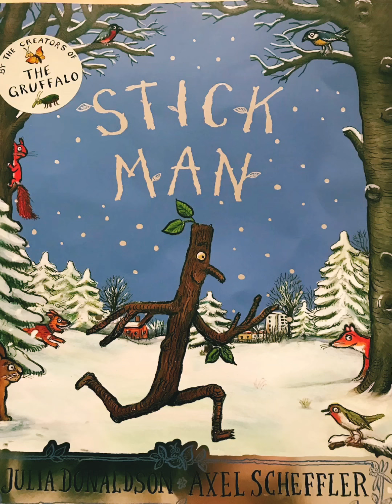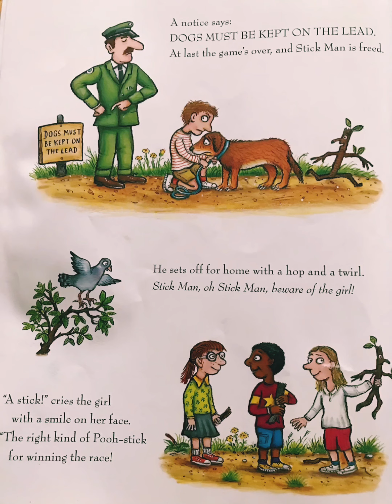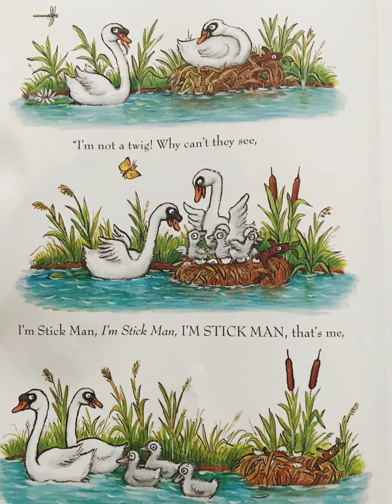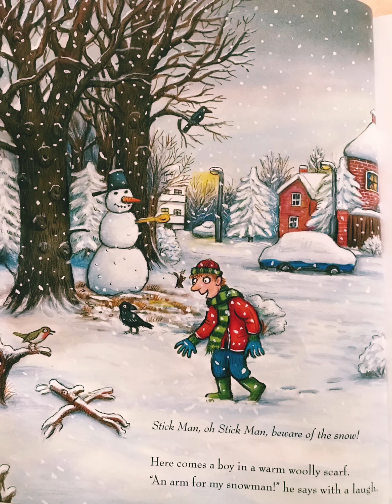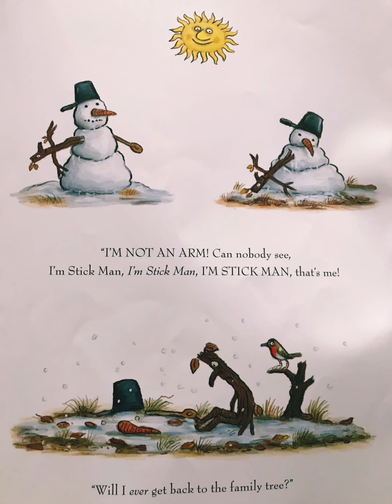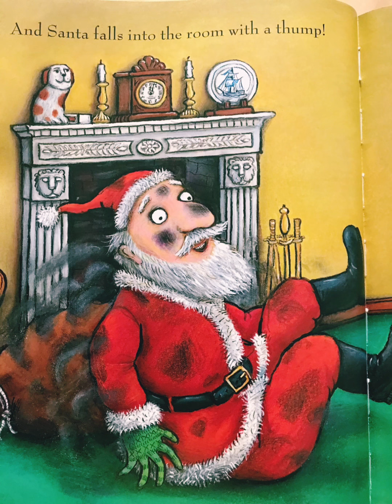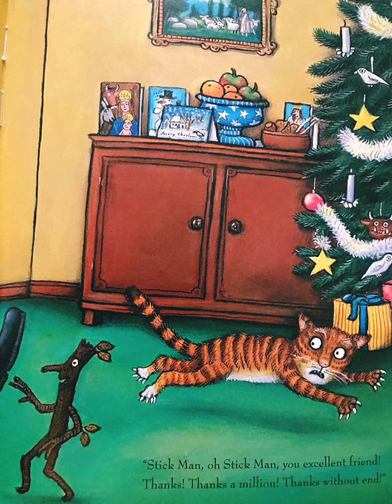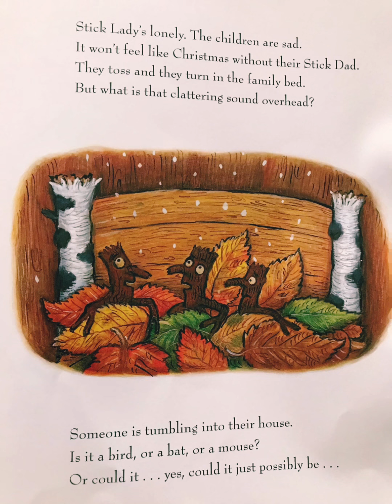Stick man - story time with Kitika#shorts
Bedtime stories| learning for young ones#shorts